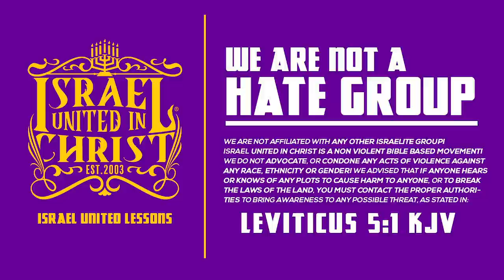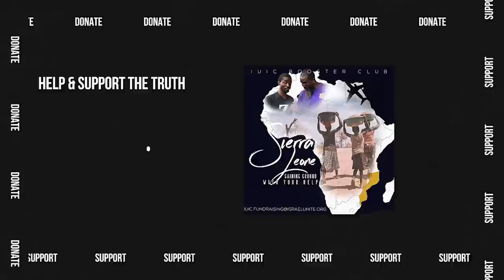IUIC | 15 Minutes with the Captains | Where Is My God?